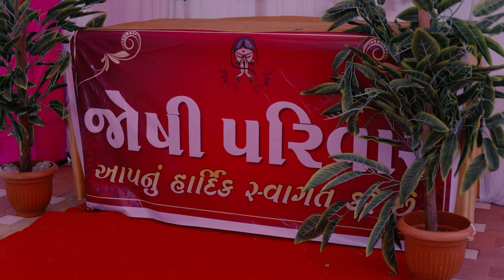Yagnopavit Sanskara Highlights